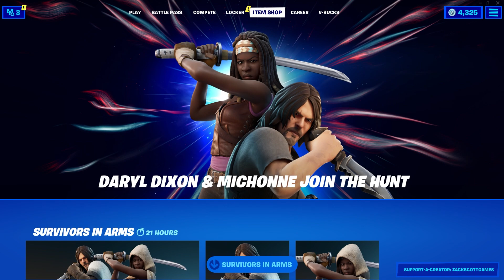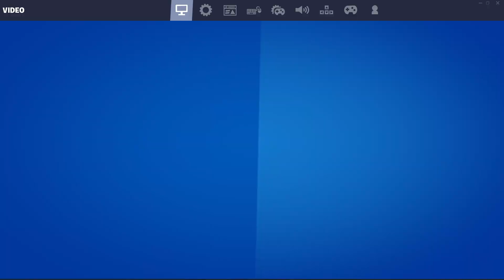Daryl and Michonne from the Walking Dead Join Fortnite!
Fortnite Gameplay Part 118! Daryl and Michonne Gameplay!

This is the game people request I play the most! You may have seen a trailer or review, but this playthrough will feature my impressions, reactions, and commentary throughout every mode! If you're a fan of Battle Royale games, then let's play Fortnite!

THE BATTLE IS BUILDING!

🎬 Exclusive Videos!

GAME INFO
Name: Fortnite
Developer: Epic Games
Publisher: Epic Games
Platforms: Windows PC, PlayStation 4, Xbox One, Nintendo Switch, iOS
Release Date: July 25, 2017